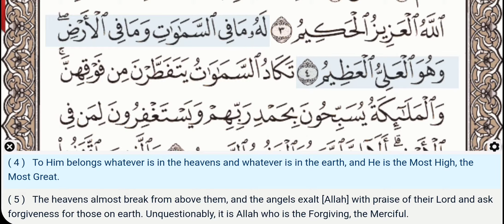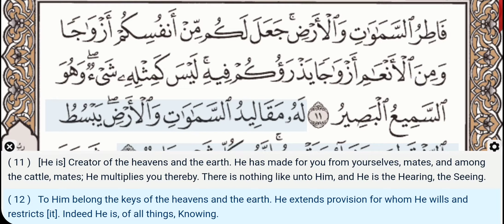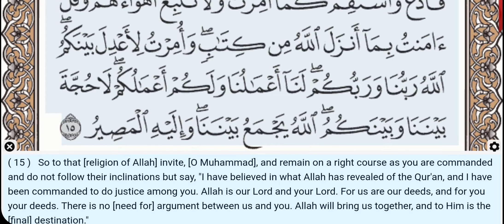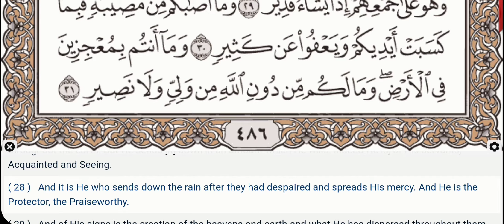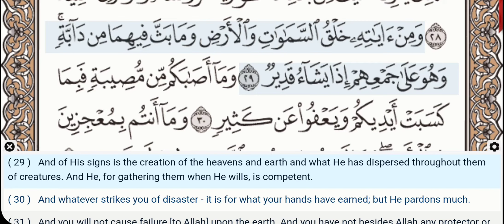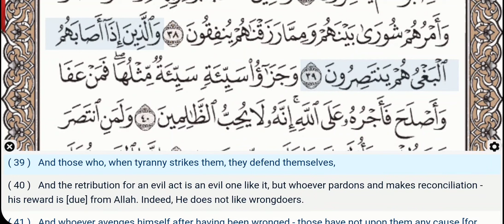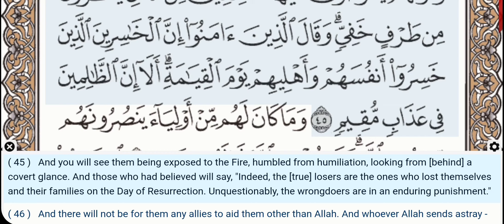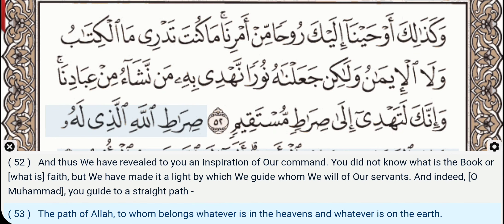42 - Surah Ash Shura - Dr Ayman Suwayd - Teacher - Learn Quran Tajweed